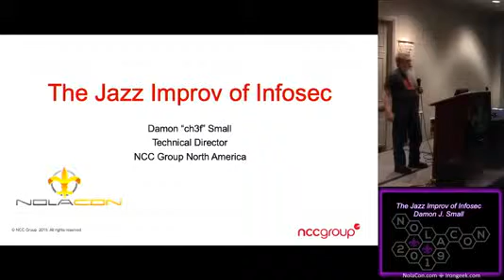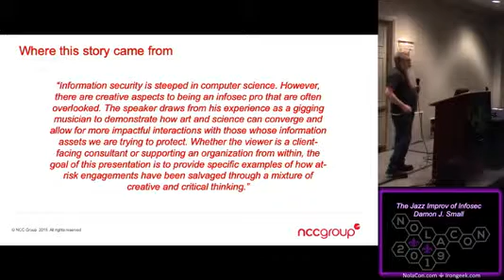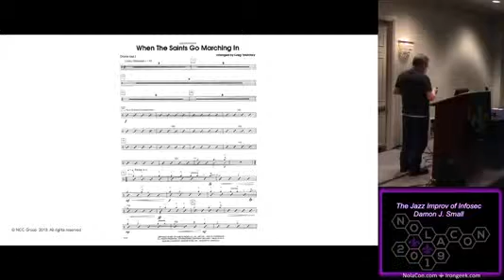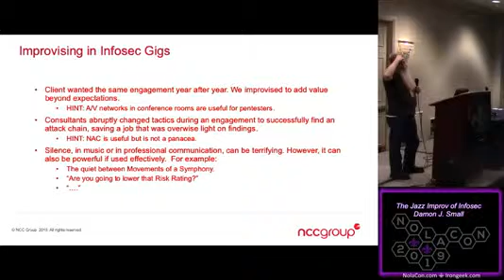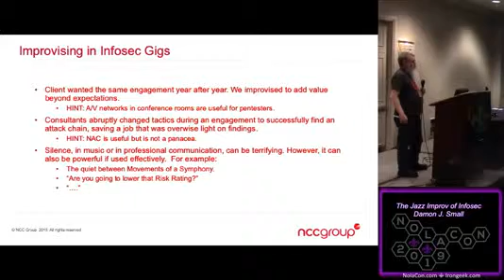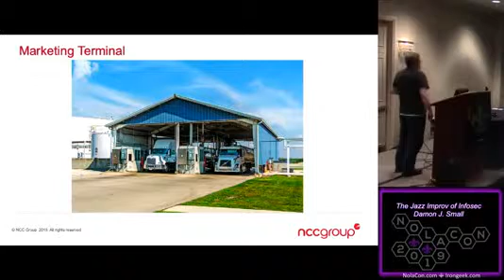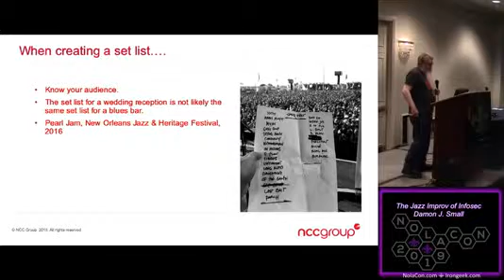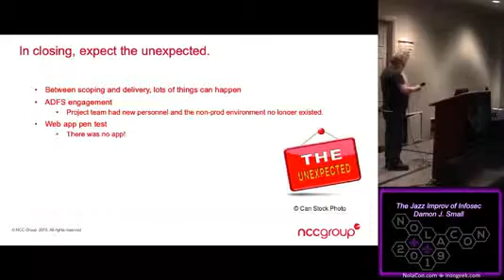NolaCon 2019 The Jazz Improv of Infosec Damon J Small